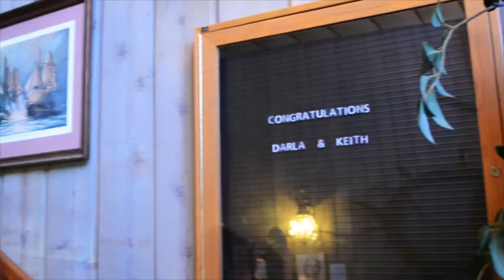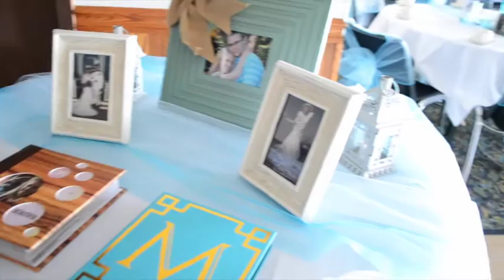Darla & Keith Moneymaker's Wedding Video - 8.1.2015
Darla Wiegand & Keith Moneymaker
Wedding - Lighthouse Inn On Lake Michigan, Two Rivers, WI
Reception - Seymour Althen Banquet Hall at Lighthouse Inn, Two Rivers, WI